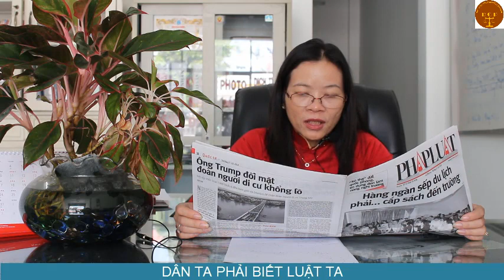Hợp đồng gởi giữ - Mất xe kiện chủ quán -Dân ta phải biết luật ta